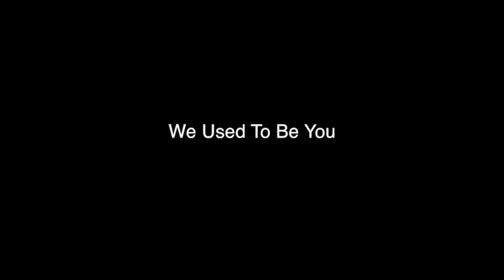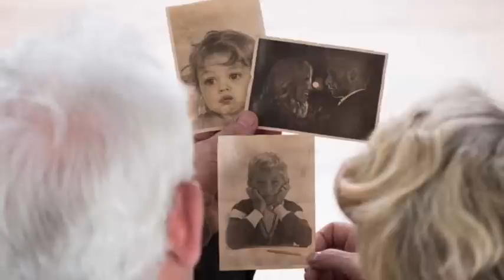We Used To Be You/Henry Priestman (OFFICIAL VIDEO)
Official video for "We Used To Be You" by Henry Priestman, taken from his "The Last Mad Surge of Youth" album, signed copies available
Film by Mark Herman